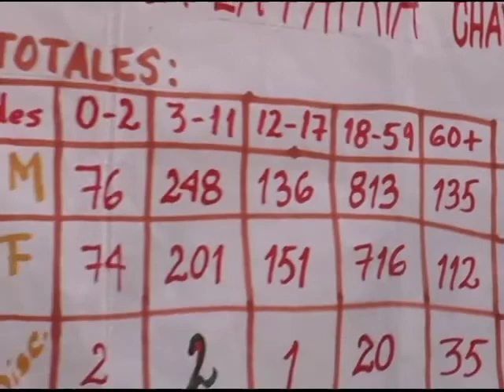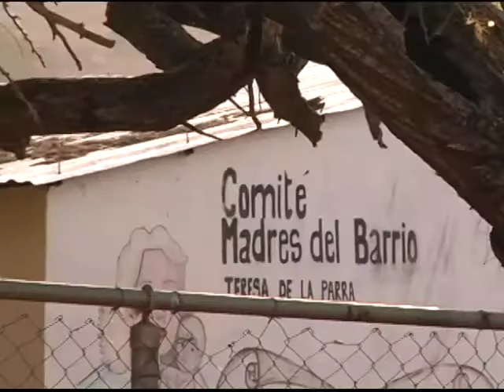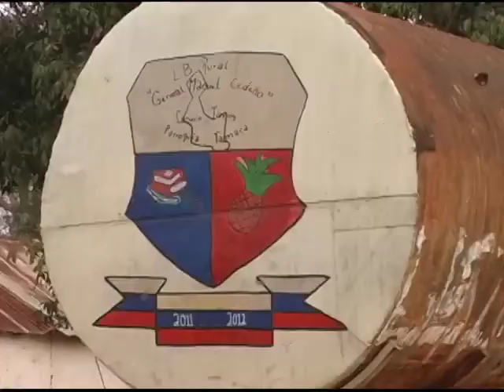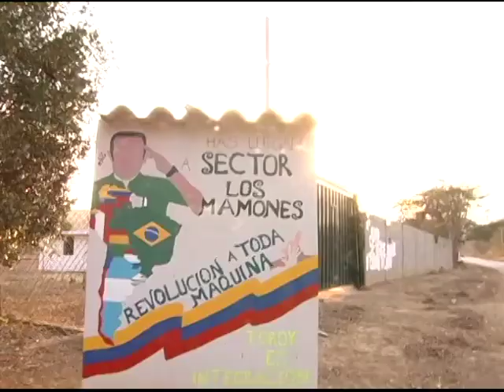InformativoComunal: Comuna Luchadores de la Patria Bolivar y Chavez, nº 600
La Comuna Luchadores de la Patria Bolivar y Chavez después de una proceso de debate colectivo y construcción de su plan de desarollo comunal, consolidan el proceso de conformación, entrando como la comuna  600 registrado a nivel nacional.